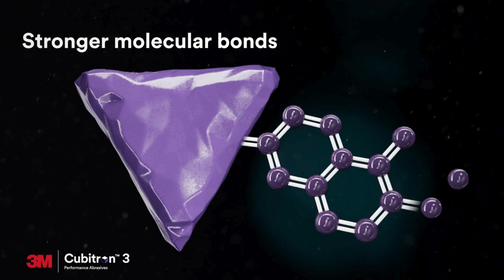New 3M™ Cubitron™ 3 Performance Abrasives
NEW 3M™ Cubitron™ 3 performance abrasives are redefining the limits of cut rate and total stock removal. Re-engineered 3M Precision Shaped Grain takes the legendary speed and life to a whole new level, allowing for increased productivity and lower overall grinding costs